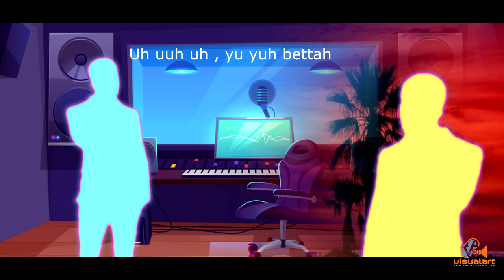Ganga Channa - Terry Gajraj Feat Rikki Jai (2019)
Video shot in Skeldon Resort, Sea Wall, Classic and CWC. ... Year Released : 15/6/2019 ... Terry Gajraj & Rikki Jai Live in Trinidad & Tobago (Ganga Channa).